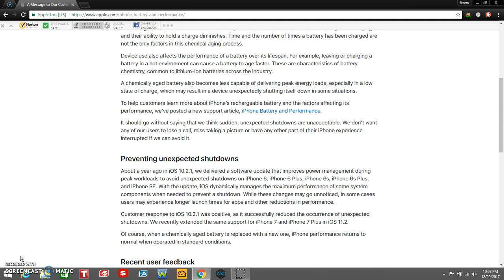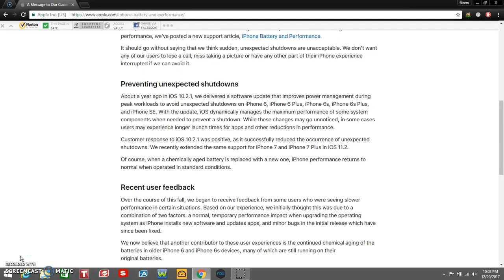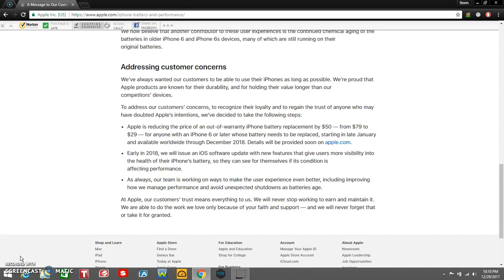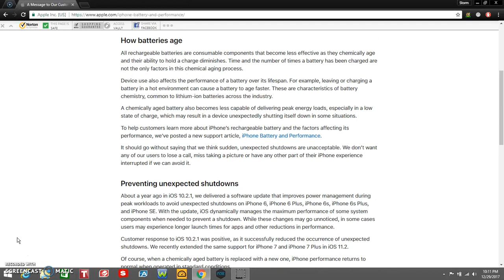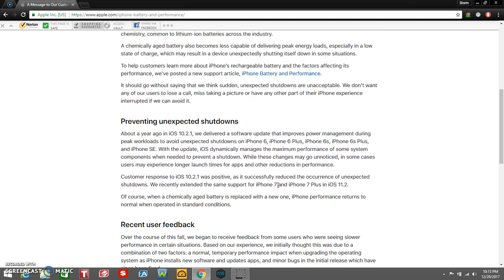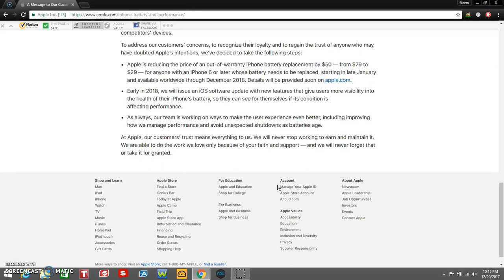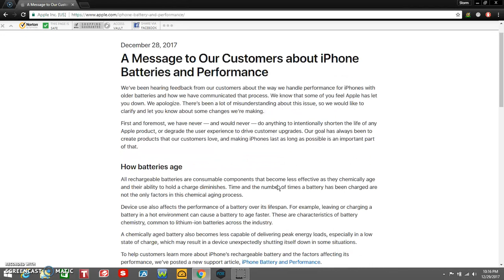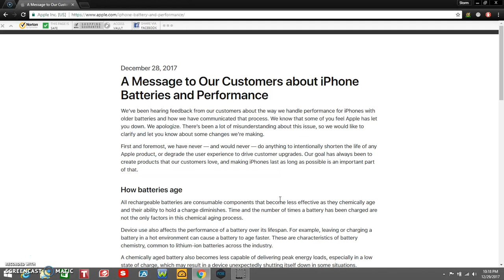Apple Issues An Apology to Its Customers About Slowing Down iPhones With Older Batteries